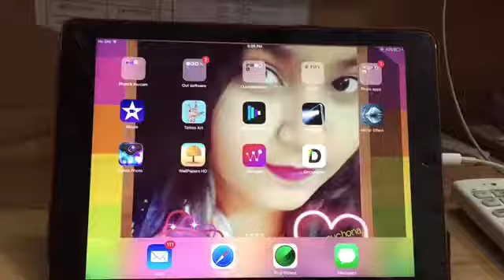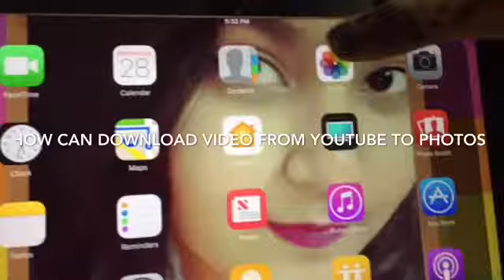Download videos from YouTube to photos